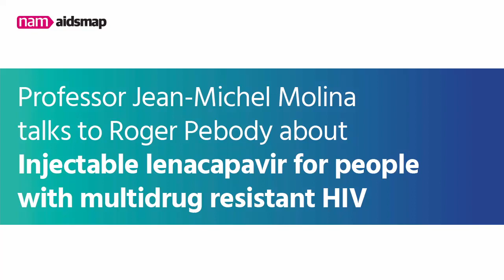IAS 2021: Professor Jean-Michel Molina talks about injectable treatment for multidrug-resistant HIV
In this short video, Professor Jean-Michel Molina of Hôpital Saint-Louis in Paris talks to NAM aidsmap's Roger Pebody about injectable lenacapavir, a capsid inhibitor currently under development, for people with multidrug-resistant HIV. Research on lenacapavir was presented at the recent International AIDS Society Conference on HIV Science (IAS 2021).